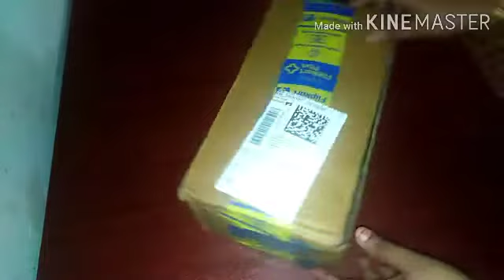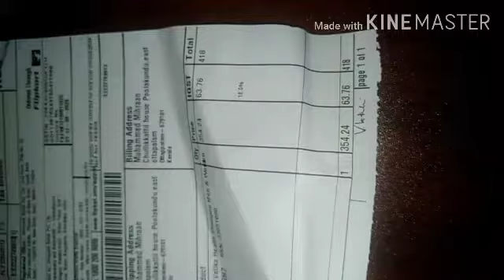Dabur Vatika shamboo review//flipkart offer||വീണ്ടും ഒരു unboxing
Dabur Vatika Health Shampoo Men & Women